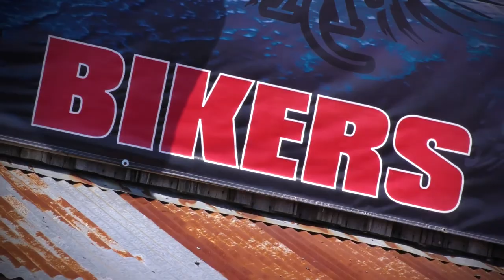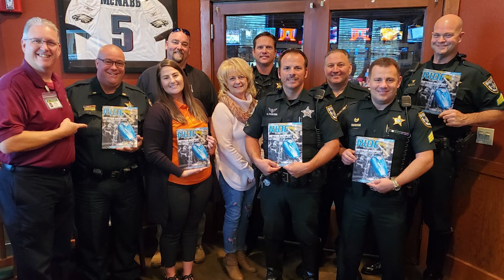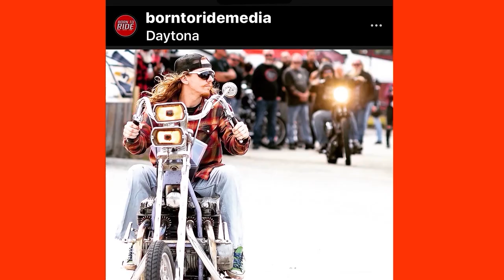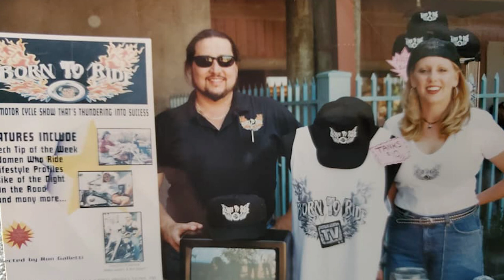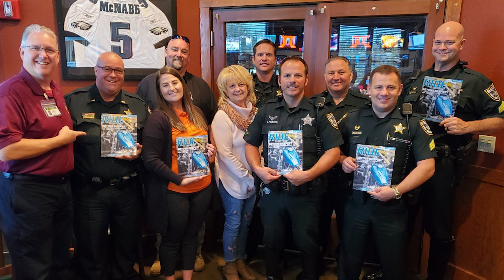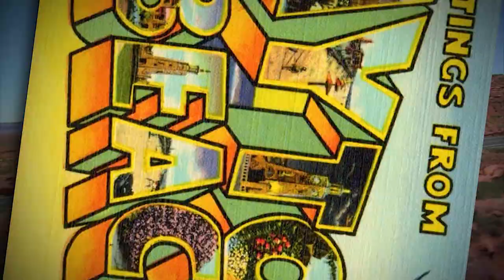Born To Ride TV - 25th Anniversary Interview with Ron Galletti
This Week on Born To Ride TV Episode #1301 - John & Heather get an exclusive interview with owner and founder of Born To Ride, Ron Galletti, how he started it all and the journey to 25 years of motorcycle lifestyle and supporting the biker community! Oh, and it's GOLD because we like to break the mold! All this here, now on, Born To Ride!